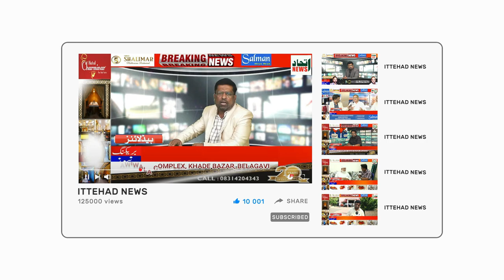ITTEHAD NEWS | BELGAUM |-AHAM KHABARON PAR EK NAZAR (29-08-2023)